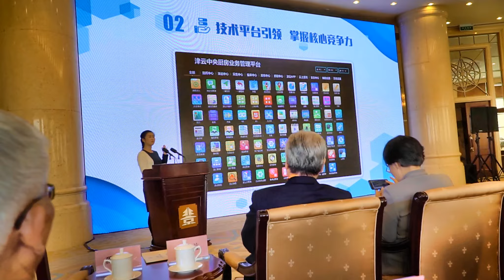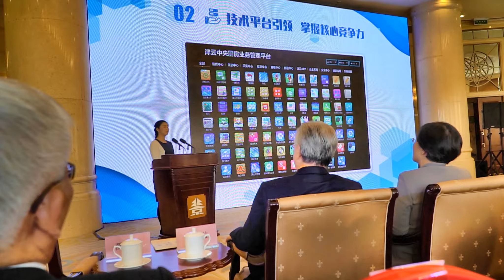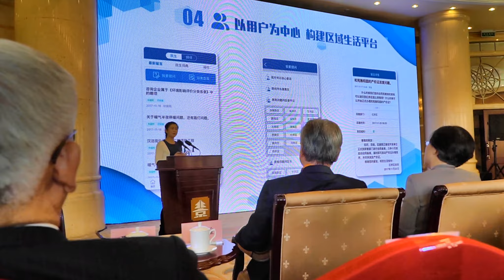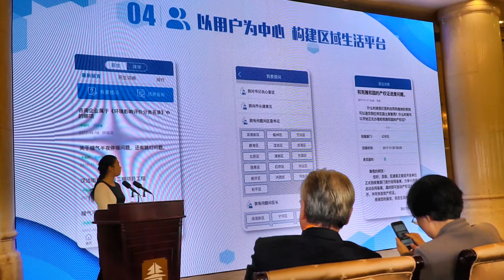天津北方網新媒體集團董事長韓穎新演講媒體融合發展的新理念與新實踐